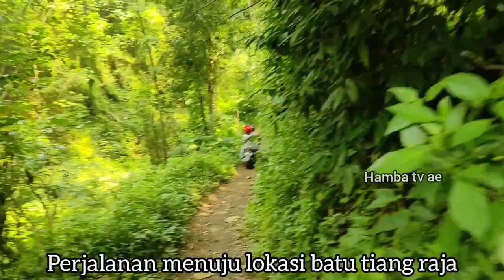Ditemukan Punden Batu Tiang Istana Kuno era Kerajaan Masih Berdiri DiLereng Gunung Penangggungan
Batu Tiang Umpak Kuno era Kerajaan Masih Berdiri DiLereng Gunung Penangggungan